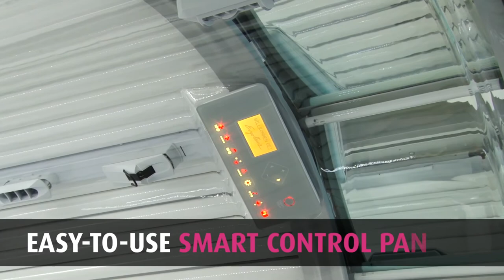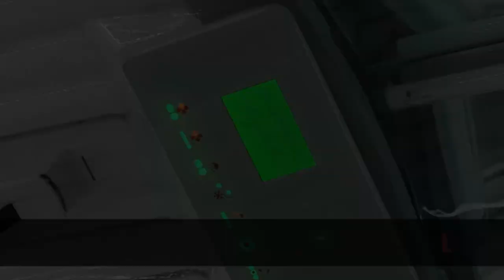ERGOLINE AFFINITY (Salonversion / English)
The Affinity series has been the backbone of mid and top level tanning for almost a decade.  The Ergoline Affinity builds on the success of previous models with the consistently superior tanning performance, comfort and low maintenance operation.  The new now comes in a brand new look featuring Ergoline’s incredible LED Light show feature.  Choose from more than 200 colors and animations to create a dramatic presentation in your salon. High-end comfort features like the Temptronic / Aircondition System, Aqua Mist / Aqua Fresh and Aroma as well as a high end  Soundsystem with MP3 Connection perfect the tanning experience!